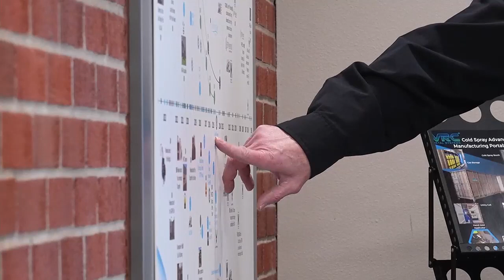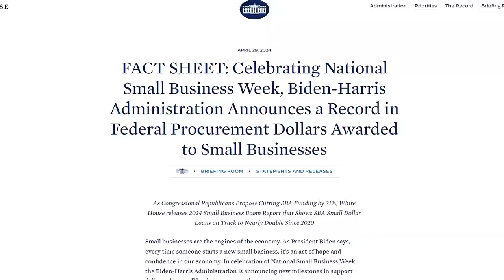Small Business Road Show hits the trail in the Mount Rushmore State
It’s National Small Business Week, and as part of the National Small Business Week Roadshow, the US SBA Deputy Administrator is stopping by two small businesses in Western South Dakota on Monday and Tuesday. The first stop for the deputy administrator is a veteran-owned business in Box Elder.